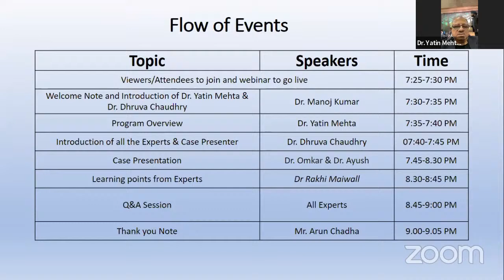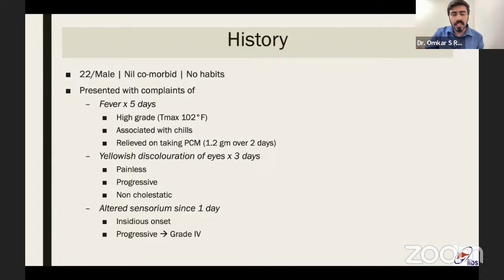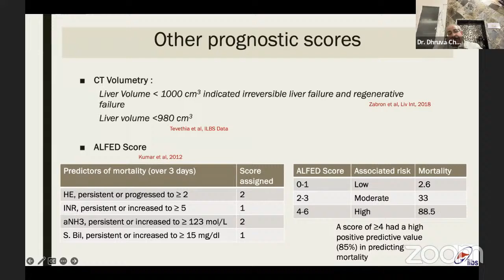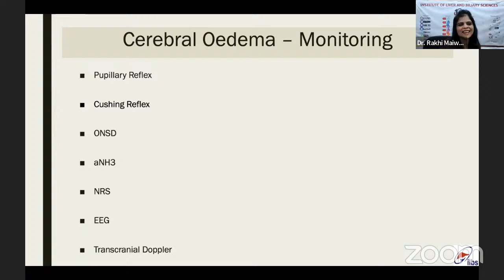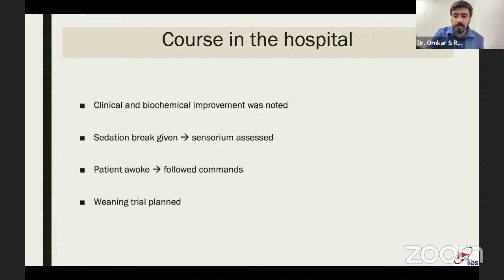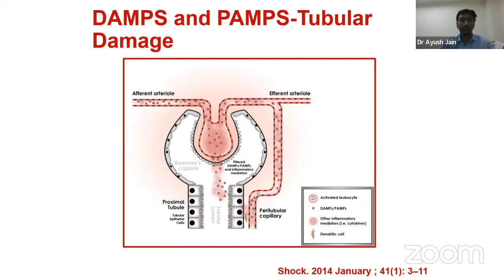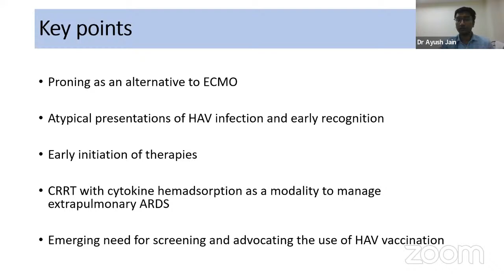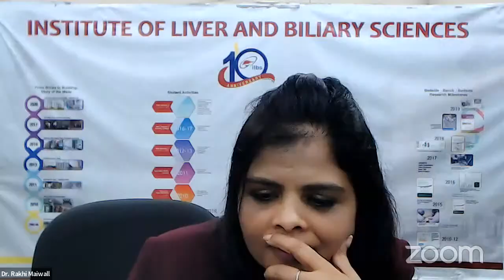Pearls of Critical Care - Episode 13 - 20 Feb - 7:30 PM